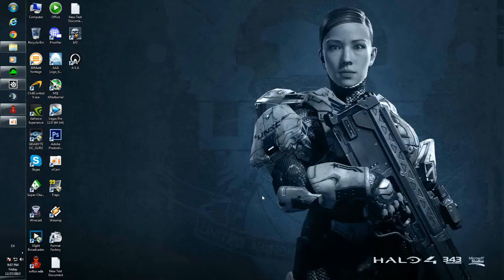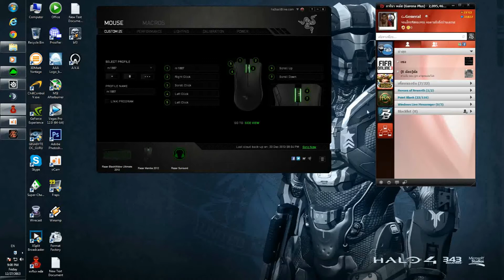ทดสอบมาโคร 27/12/2556 ผมไม่หลุดครับ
ส่วนตัวผมนะครับ ใช้ วิน 7 64 บิต S1 อัพเดทวินโดว์ล่าสุด20/12/2556  , directX 11
ลองอัพเดทโปรแกรม อัพเดท directX โปรแกรมเม้าอัพเดทเสร็จ ปิดเป็นออฟไล คริกตรงอีเมลเราขวาบน
ผมลองทั้ง Mamba 4 G. และ steelseries MLG ก็ไม่หลุดครับ